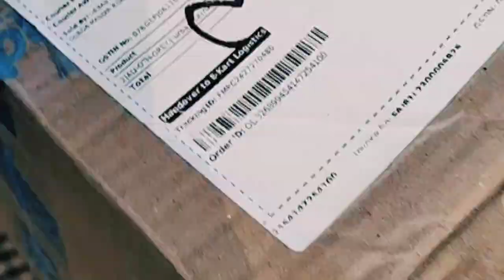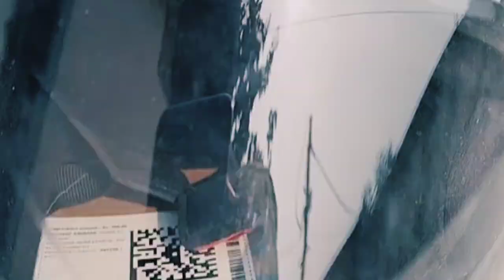MY 40K HELMET SETUP WITH MIC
MOTO VLOG KAISE BANAYE how to start motovlog
my 40k helmet stap